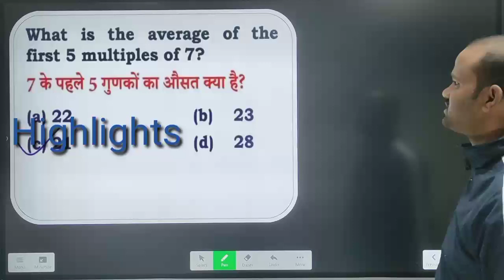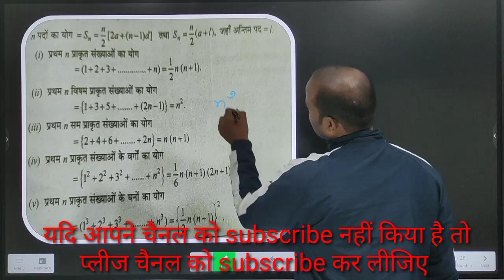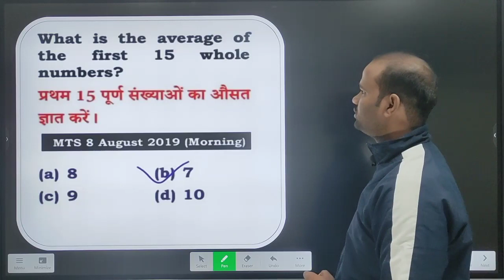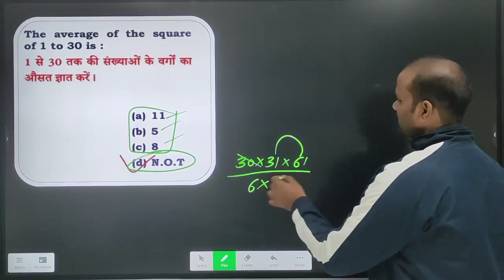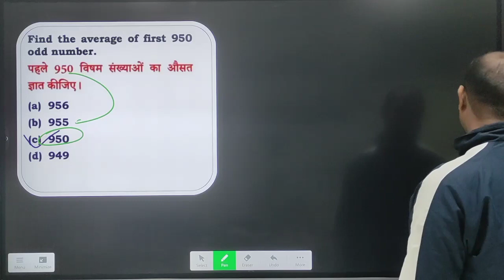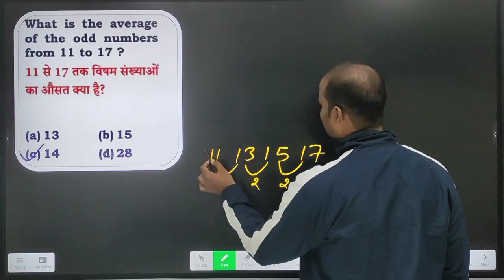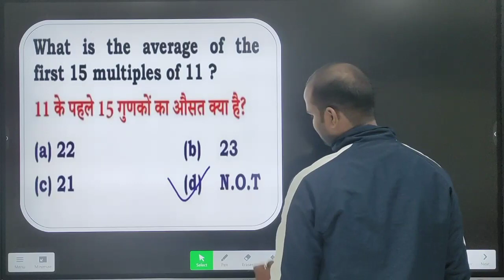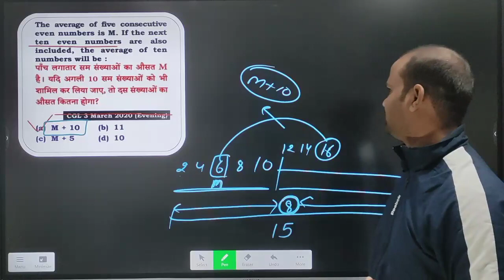Average Class - 5| MP Patwari vacancy 2022| MP SI vacancy 2022| MP forest guard vacancy 2022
MP POLICE 2022|MP SI|MP PATWARI Average Class - 5|| Average Question based on number system

In this session we have started average from basic with all the concepts and tricks especially deviation method (without multiplication) to solve average questions in second. we have discussed all the concept and methods to solve the problems related to average with their advantages and disadvantages.

 इस क्लास में हमने औसत के कांसेप्ट को समझा मुख्य तौर पर deviation method को समझा और इस method को use करके कुछ बेसिक प्रश्नों को हल किया । यह क्लास हर एक प्रतियोगी परीक्षाओं में मददगार है जैसे की एसएससी, बैंक, रेलवे , राज्यों की परिक्षा आदि